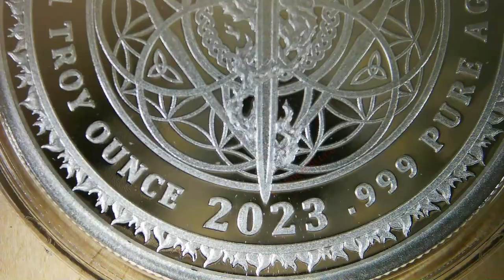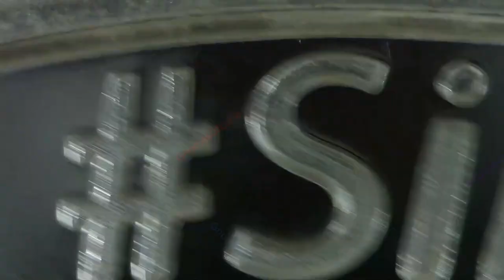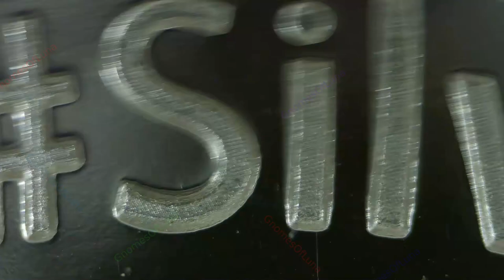2023 Squeeze Harder / WORLD WAR MEme #35 / Silver Shield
2023
Squeeze Harder
WORLD WAR MEme #35
Silver Shield
Chris Duane
1oz Silver Round Proof